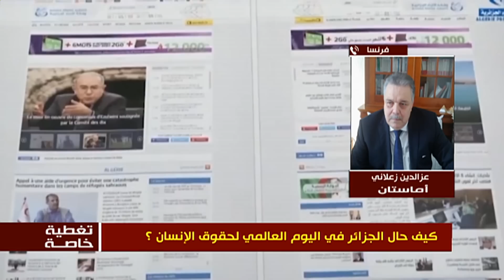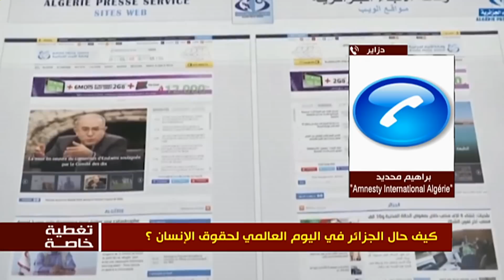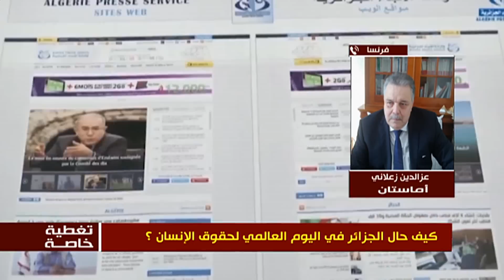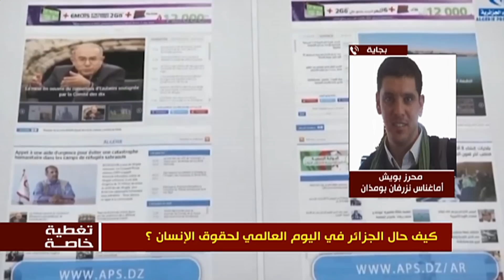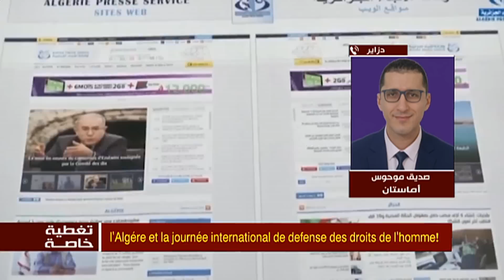Thadhyent 10 12 2017: l'Algérie et la défense des droits de l'homme!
كيف حال الجزائر في اليوم العالمي لحقوق الإنسان ؟

Avec : ZAALAN Azzedine, BOUICH Mahrez, MAHDID Brahim, MOUHOUS Sadik
Présenté par: SERKHANE Salim